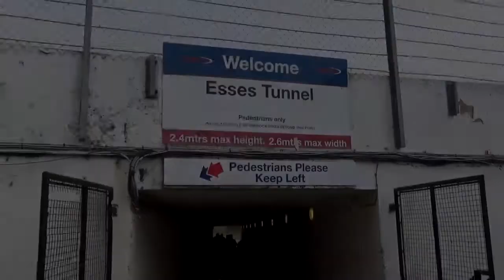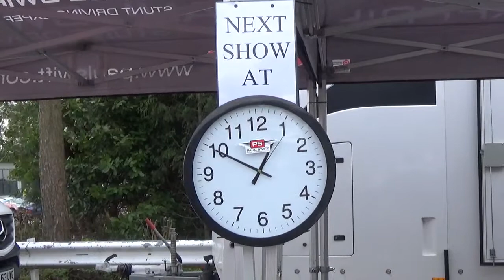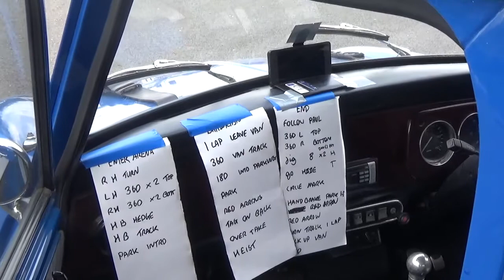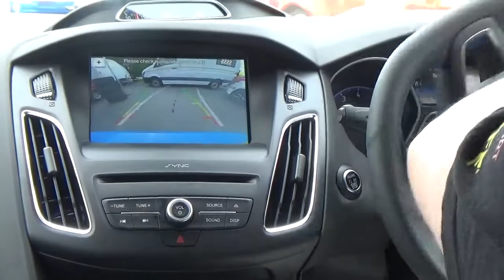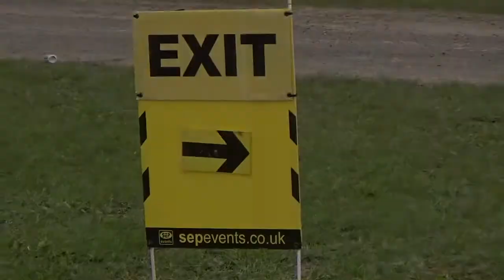Paul Swift Stunt Show Behind The Scenes.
This is my behind the scenes look into what goes on behind the scenes of a Paul Swift Stunt Show. Paul Swift allowed me access for the day and I spoke to most of the team.